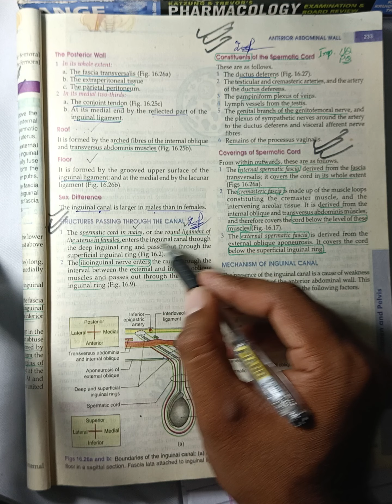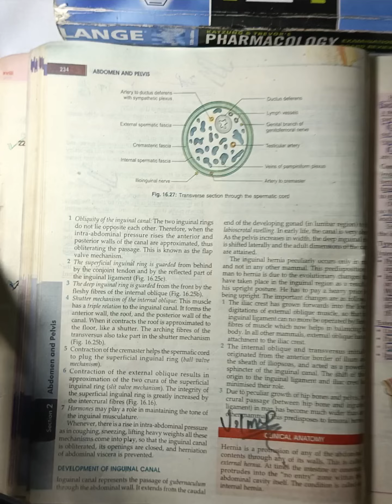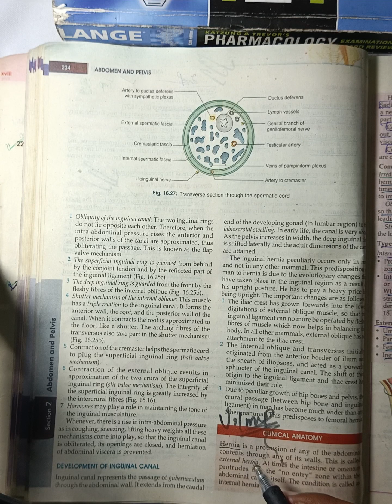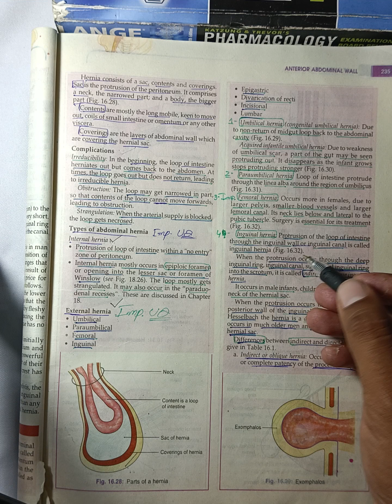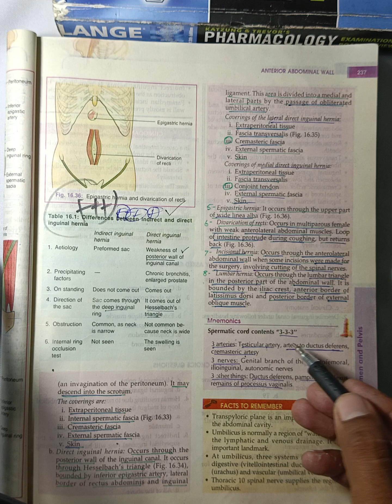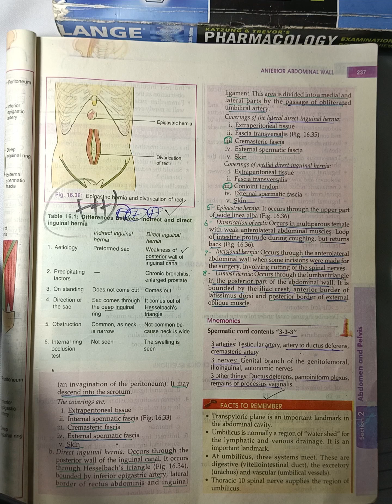Anterior Abdominal wall Part-2|McQs & Seqs Markings| Guidelines |Inguinal Hernia|Spermatic cord